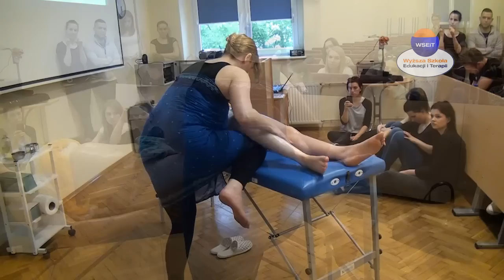WSEiT bezpłatny pokaz polinezyjskiego masażu LOMI LOMI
21 maja w godz. 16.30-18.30 w Wyższej Szkole Edukacji i Terapii odbył się bezpłatny pokaz polinezyjskiego masażu LOMI LOMI.
Lomi Lomi Nui to prastary, świątynny masaż pochodzący z Hawajów, łączący w sobie wiedzę, doświadczenie i mądrość Kahunów, prastarych mistrzów masażu. Lomi Lomi jest masażem całościowym, którego celem jest rozluźnienie napiętych partii ciała, powstałych w wyniku stresów
i długotrwałych napięć, a także usuwanie blokad w jego wnętrzu, gdyż ciało i duch tworzą nierozerwalną całość. Masaż miękki i przyjemny, którego ruchy wykonywane są dłońmi i przedramieniem, o długich posuwistych ruchach, o niejednostajnej dynamice. Prawdziwa uczta, doznanie uczucia błogości i głębokiego relaksu.
Autorski masaż hawajski firmy Bionantech, powstał w oparciu o inspiracje masażem Lomi Lomi Nui oraz hawajską metodę pracy z ciałem Kahi Loa. Prezentowany masaż jest zestawieniem rytuału tańca, pracy z ciałem i uzdrawiającego dotyku. Różnorodność zastosowanych technik, sekwencji ruchowych, pracy na stawach pozwoliła stworzyć wyjątkowy rytuał przywracający harmonię w ciele i strukturze energetycznej człowieka.